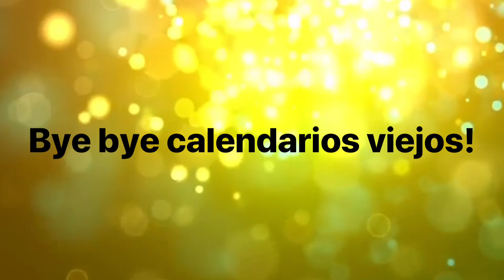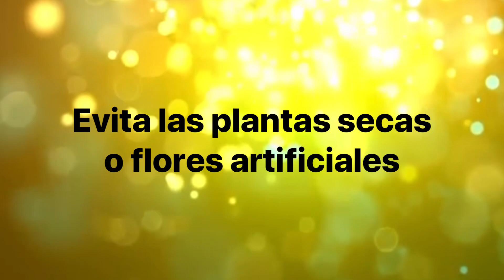NUNCA hagas ESTO en AÑONUEVO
✉️ Escríbeme a:
consultas@hijadenostradamus .com